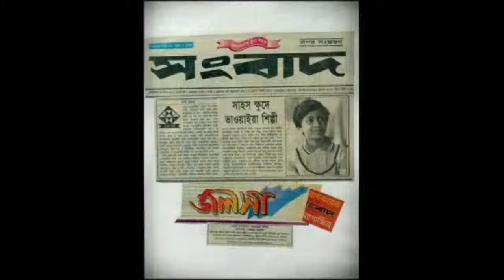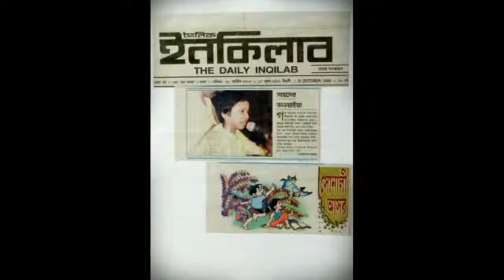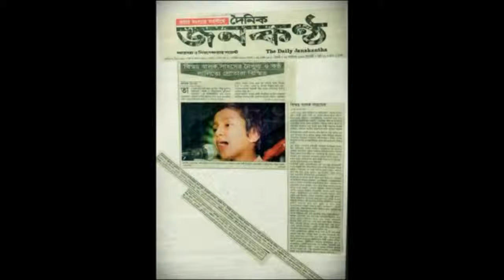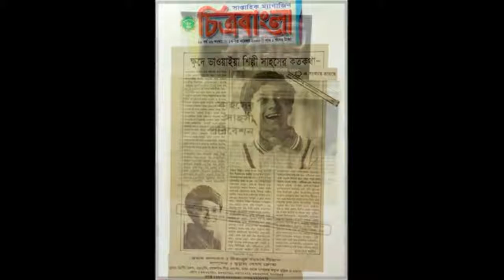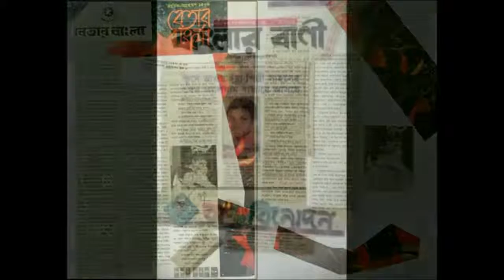Bhawaiya by Sahos Mostafiz- দাদী দাদার সাথে কয়না কথা ( সাহস এর ভাওয়াইয়া গান)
শিল্পীঃ সাহস মোস্তাফিজ
গীতিকার ও সুরকারঃ এ কে এম মোস্তাফিজুর রহমান
অ্যালবাম- বুড়্যা কানে শোনে কম
রিলিজঃ নভেম্বর ২০০১